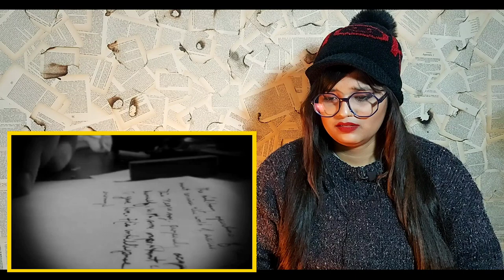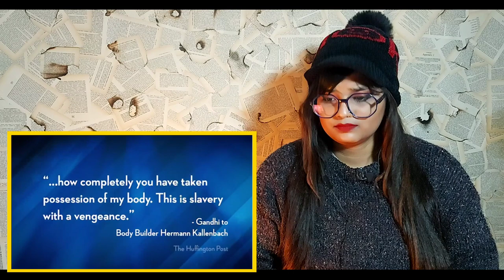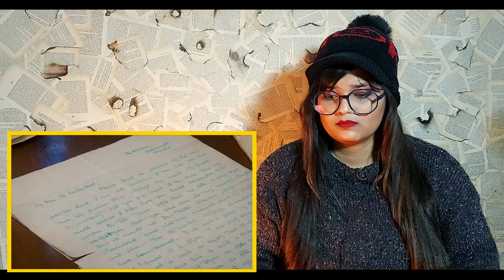महात्मा गाँधी एक मर्द से प्यार करते थे Mahatma Gandhi Gay? REACTION | SWEET CHILLIZ 2.0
CREDIT VIDEO :-
►  Channel Name :- RE - research

Best Regards
SWEET CHILLIZ 2.0